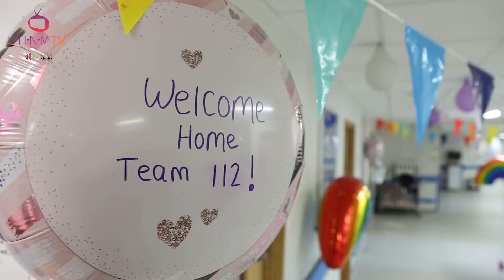🎥 Royal Stoke Hospital: The story of Ward 112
🎥 The Story of Ward 112:

An Elective Orthopaedic Ward turned Covid-19 frontline.

This week, things go back to normal... Thank you, for everything 💙